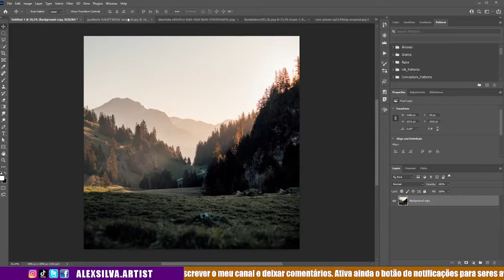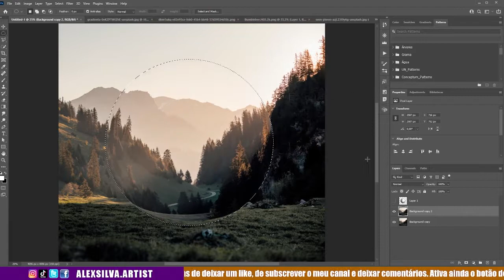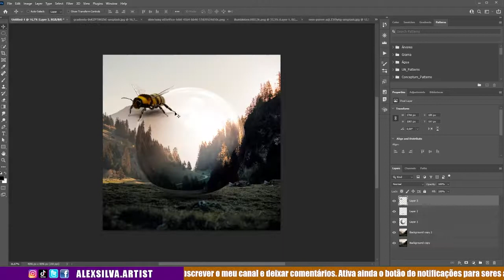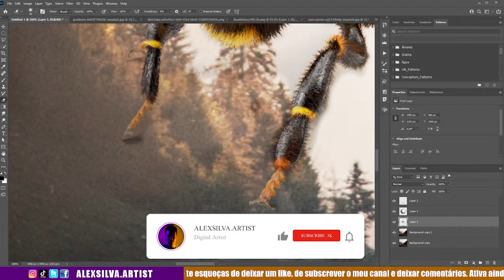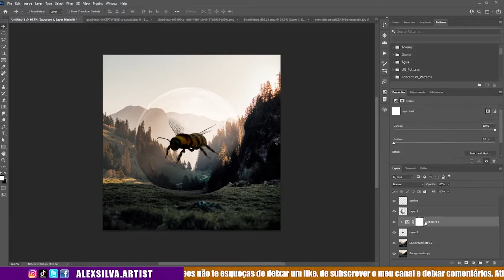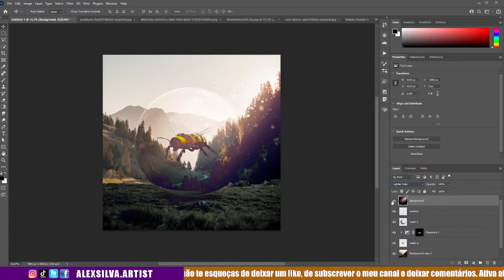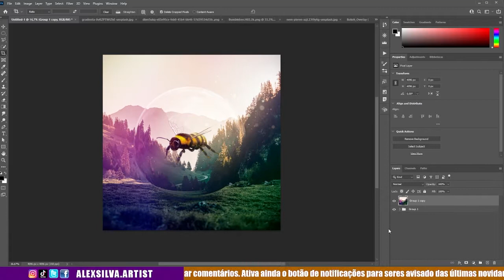Photoshop Speed Art - BIG BEE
Olá pessoal! Neste vídeo vou mostrar-vos a minha speed art, que fiz em Photoshop. Para fazer esta arte digital inspirei-me as abelhas são pequenas então fiz uma abelha ficar grande com uma esfera. Espero que gostem! Pessoal, com estes links abaixo vão poder aceder aos meus trabalhos mais rapidamente. Obrigado!

Thumbnail: @alexsilva.artist